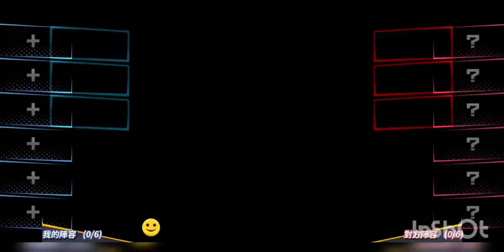AmaiSSR era | Liveclash showcase (traditional china)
maaf geng lagi liburan, nanti gw akan post2 video lagi. Enjoy this short video